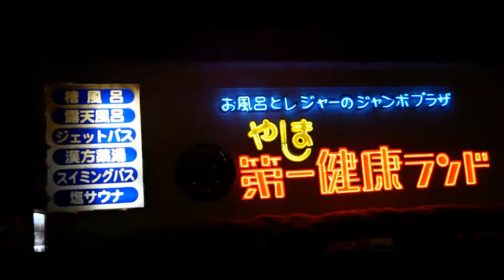KAGAWA TRIP 2019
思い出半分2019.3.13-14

RIDER ：Yuki / Hikaru / Kairyu / Gekishi
EDIT : Gekishi